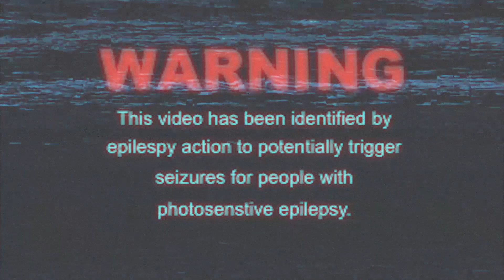Holy Osa & Lé Real - Pewter City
† Creating devilish edits to some of the best lofi, hip hop, trap and phonk music.

† This AMV are made with non-profit or does not represent another company. This is purely made for  people that like to see their favorite anime go along with music.